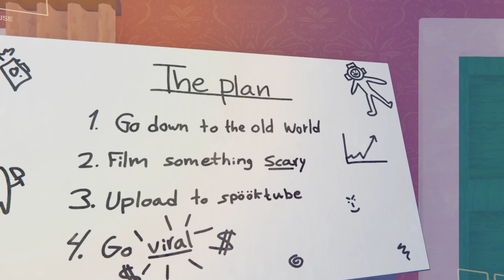FANGS Goes GHOST HUNTING! (Content Warning)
On this channel, we'll cover the most fun and popular games in Roblox on YouTube for you to enjoy!

Frankie Stein, Draculass, Fangs and Gums are characters from Monster Fun, the hilarious comics! With spook-tacular themed issues, Monster Fun is available on subscription and is here to keep your little monsters entertained throughout the year! Join in the fun with characters including Frankie Stein, Gums, Draculass, Fangs, Kid Kong, and many more!

Shop Monster Fun Merchandise and Show your Monster Fun spirit with amazing merchandise featuring your favourite comic – and favourite characters!

So join in the fun with awesome characters including Gums, Helly, Witch Vs. Warlock, Sir Render, Sally Astro and many more!